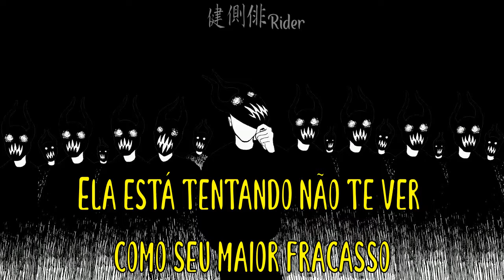Brand New - You Won't Know (Legendado)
⇝ Legendado por 疲れたRider

⇝ Letra
Hey, hey, hey, Mr. Hangman
You go get your rope
Your daughters weren't careful
I fear that I am a slippery slope
Now even if I lay my head down at night
After a day I got perfectly right

She won't know
She won't know

So pray little Kay, love's God on a good day
And you can't blame your mother
She's trying not to see you as her worst mistake
And I wish that I could tell you right now, I love you
But it looks like I won't be around
So you won't know

You won't know
You won't know
You won't know

So believe in me
believe, if you think I'll let you down
Well I won't
They can fire everything they've got
And when you think I'm sunk
I will float on and on
I have burned the bush that covered my light
Even though I'm scared I won't burn that bright
But you won't know

You won't know
You won't know
You won't know

We're never gonna feel as full as we felt
So let's go outside and we'll play "William Tell"
Take your time drawing your bead
I'll stand as still as you need
'Cause you're so good at talking smack, you heart attack
But you're the apple of my eye anyway

My smiling face
That's on my head
That's on your silver plate

They say in heaven
There's no husbands and wives
On the day that I show up
They'll be completely out
Of their forgiveness supplies
And I can't use the telephone
To tell you that I'm dead and gone